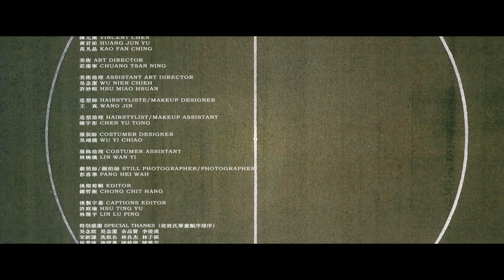銘傳大學110級畢業歌曲《樓梯 Stairs》Official Music Video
僅以此紀念在銘傳的時光，獻給銘傳大學110級全體畢業生。

詞 LYRICIST
黃存甫 HUANG CUN FU
莊佳霖 GONNASIGH CHUANG
吳家竹 ALIEN WU

曲 COMPOSER
莊佳霖 GONNASIGH CHUANG
吳家竹 ALIEN WU

編曲協力CO-ARRANGER
張永翰 CHANG YONG HAN

演唱VOCAL
莊佳霖 GONNASIGH CHUANG
吳家竹 ALIEN WU

和聲BACKGROUND VOCAL
莊佳霖 GONNASIGH CHUANG

和聲編寫 BACKGROUND VOCAL ARRANGEMENT
劉佳銘 LIU JIA MING

錄音工程師 RECORDING ENGINEERS

錄音室RECORDING STUDIO
迴路音樂工作室 LOOP MUSIC STUDIO

混音、母帶 MIXING & MASTERING ENGINEER

影像製作 CREW
編劇 SCREENWRITER
鍾哲衡 CHONG CHIT HANG

副導演 ASSISTANT DIRECTOR
林書瑜 LIN SHU YU

場記 SCRIPT SUPERVISOR
許庭瑜 HSU TING YU

製片 PRODUCER
張書華 CHANG SHU HUA

陳瑋儀 CHEN WEI YI
施晴蓁 SHIH CING JHEN
呂郭紫晴 LU KUO TZU CHING
李桓瑋 LI HUAN WEI

攝影師 CAMERA OPERATOR
匿名刺蝟 CHEN MING WEI

攝影助理 ASSISTANT CAMERA
詹漢清 CHAN HAN CHING
鄭頴禧 CHENG WING HEI

燈光師 GAFFER
陳雅芸 CHEN YA YUN

燈大助 BEST BOY
潘哲偉 PAN JHE WEI

燈光助理 ASSISTANT GAFFER
陳元熏 VINCENT CHEN
黃君祐 HUANG JUN YU
高凡晶 KAO FAN CHING

美術 ART DIRECTOR
莊璨寧 CHUANG TSAN NING

美術助理 ASSISTANT ART DIRECTOR
吳念潔 WU NIEN CHIEH
許妙暄 HSU MIAO HSUAN

造型師 HAIRSTYLISTE/MAKEUP DESIGNER
王    真 WANG JIN

造型助理 HAIRSTYLIST/MAKEUP ASSISTANT
陳宇彤 CHEN YU TONG

服裝師 COSTUMER DESIGNER
吳翊僑 WU YI CHIAO

服裝助理 COSTUMER ASSISTANT
林婉儀 LIN WAN YI

劇照師/側拍師 STILL PHOTOGRAPHER/PHOTOGRAPHER
彭喜華 PANG HEI WAH

後製字幕 CAPTIONS EDITOR
林履平 LIN LU PING

主演 CAST
莊佳霖 CHUANG CHIA LIN
吳星翰 WU HSING HAN
黃榜賦 HUANG BANG FU
許王倫 HSU WANG LUN

臨演 EXTRA
王奕婷  王知穎  王    真  任柔安  吳品萱
吳念潔  吳其駿  李桓瑋  李尚璟  李怡萱
李怡慧  呂昀叡  周卓菲  林桂宇  林婉儀
柴孟汝  陳育心  陳宇彤  陳郁涵  陳芷苓
陳盈均  高子皓  高凡晶  翁婕瑜  許詩苹
許妙暄  許家毓  許沚寧  張紀群  張書華
張正和  莊璨寧  彭喜華  彭    薇  彭楷翔
黃君祐  黃家予  馮家杰  曾芷歆  詹漢清
鄭頴禧  鄭寶兒  賴昀靖  藍晨遠  羅長壘
鐘哲衡  岩間大基

吳念庭  吳念潔  余品賢  李俊漢
宋新謙  冼祖名  林良杰  林子祺
林書瑜  施晴蓁  陳銘偉  陳雅芸
張    群  張慧璇  張書華  許紘齊
許妙暄  莊璨寧  彭    薇  黃存甫
黃君祐  辜柔慈  詹漢清  鄭亦彣
鄭頴禧  潘信臣  蕭郁為  盧彥鳴
蔡亞純  蔡仲凱  關沛瑄  楊維凱

健豪印刷
楊瑞蓮學務長
林健翔教官
宋忠平教官
林雅炤老師
葉芳旗老師
110級銘傳大學畢業生聯合會

——— 器材協力 EQUIPMENT COOPERATION ———
九日影業有限公司
妄想機影音製作有限公司
九晴天攝影器材出租
和寬攝影器材有限公司
協明影視

歌詞 LYRICIST
張開雙手 用心感受
前方的路並沒有不同
向左還向右   也許會落空
選擇沒對錯 沒必要因此停留

如果回到入學那一天
會想要再多看一眼誰的臉
已經不是第一次試著告別
但還有很多話還藏在心裡面

畢旅因為疫情撲了空
只好去中壢當出國旅遊
阿怎麼必修TQC沒過
要岩壁了誰快來救救我

夜店夜衝都要一起
喝醉摔車也要一起
跳啦啦跟學姊在一起
學長站在旁對著我敬禮

還沒入睡的半夜
就這樣熬夜了四年
這些苦辣和酸甜
都是我大學的調味

平凡的你也能有不平凡的夢

考前一堆試都徹底忘了背
前後左右同學期中考卷都不會
而你昨夜夜唱唱到整夜忘了睡
到了考試當天還躺在棉被

在這個被社會化的中間
一定還有人對未來充滿抱怨
也許有個通往未來的信件
那就打開他來到這個世界

我不會忘記身後朋友是誰
因為我們都是銘傳大學
一但出社會就用力去學
不會常常煩腦在每一個半夜

一畢業就不失業
不用兼職上大夜
這個畢業的夏夜
找到人生的首頁

別輕易放手 別擅長錯過
手牽手一起走到世界的盡頭

大步地走 別畏縮退後
未來在前方 我們會在你左右